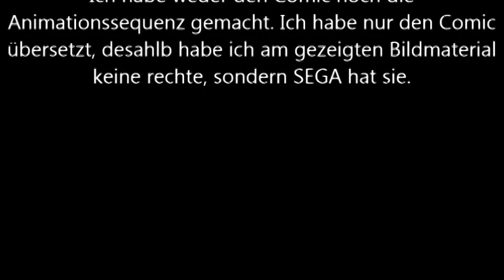Sonic Boom 3DS Comic Deutsch (Fanübersetzung)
Ich hab den Comic von Sonic Boom Der zerbrochene Kristall ins deutsche übersetzt.
Viel Spaß!
Alle Rechte gehören SEGA!